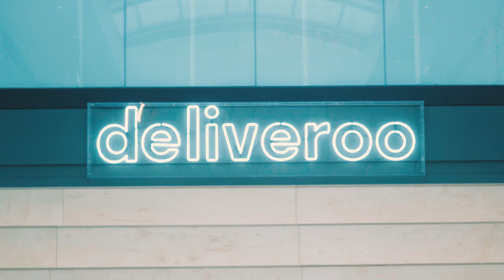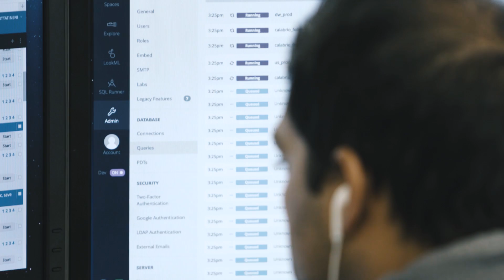Deliveroo Transports Delicious Meals Faster with Looker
Deliveroo is on a mission to deliver the best selection of food in the fastest time possible and with the best customer service. At Deliveroo, data isn’t just helpful for running the company; in a sense, it is the company.